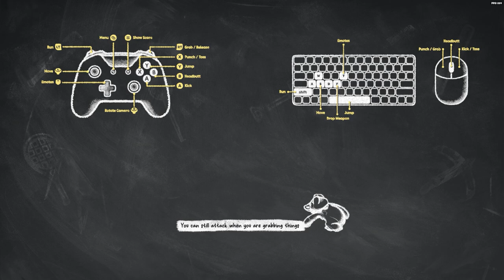my stomach hurts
from laughing and getting dropkicked